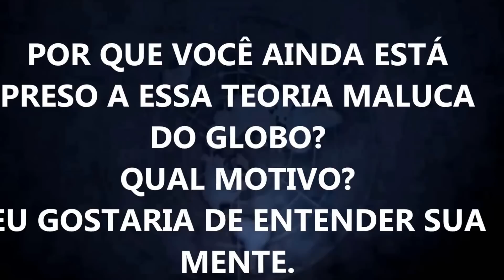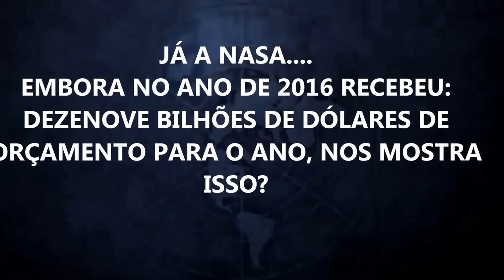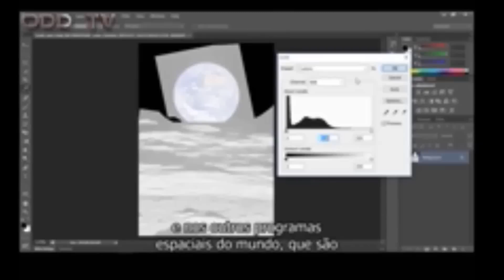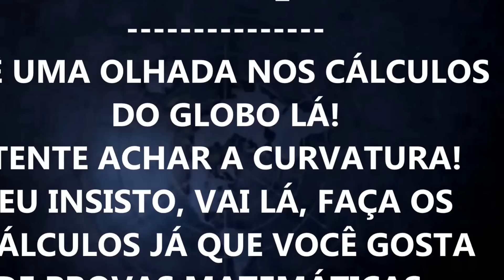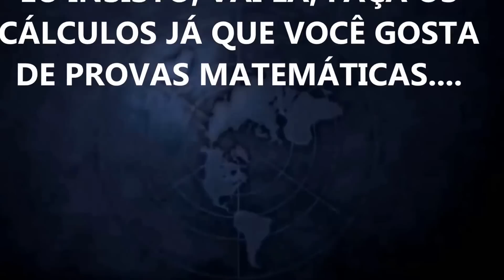Terra Plana - A PseudoCiência da Nasa Não Passa de Uma Religião!!!!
Gosta de cálculos matemáticos?
Gosta de fazer contas para achar a curvatura?
Que tal começar a fazer os cálculos então?
Canal FLAT EARTH - FUGINDO DA MATRIX
Depois que fizer os cálculos volte aqui para colocar suas opiniões!